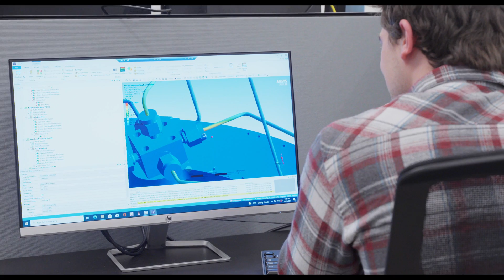S1E2 : Benchmark Space Systems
In this episode, co-founder and CEO Ryan McDevitt shares the origins of the Benchmark Space Systems story beginning with his proclamation as a child to become a rocket scientist. Ryan does just that by commercializing his phD research in micro-propulsion for small satellites at the University of Vermont.

Getting away from the single use disposable satellite model, Benchmark is creating cost effective propulsion solutions that allow small satellites to stay in orbit longer.

The company reached a major milestone this summer when their hardware went to space for the first time. "Until its worked in space, it hasn't worked". The on-orbit demonstration of Benchmark's hardware not only fulfilled the childhood dreams of its founders, but the entire team as  well.